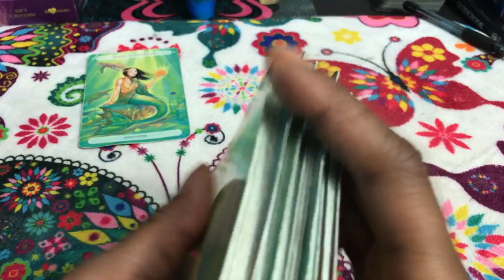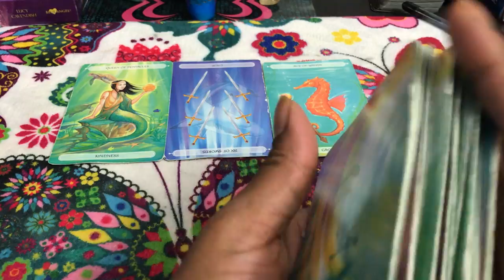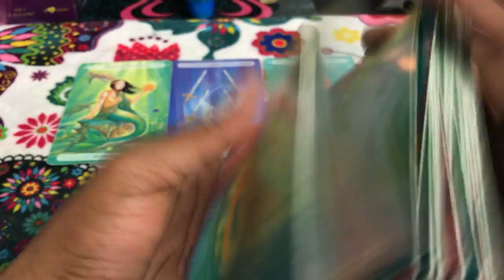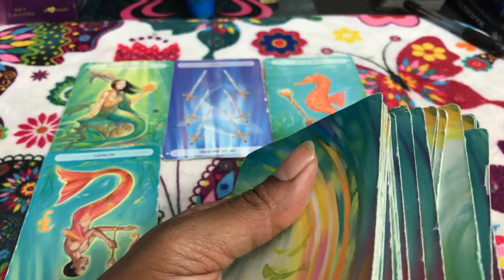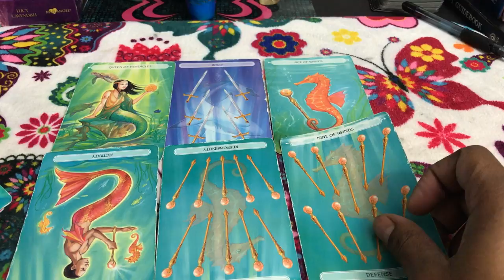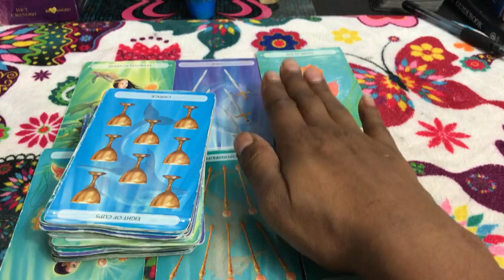🦋 (TIMELESS)) Capricorn weekly weekend reading, keep your partner out of our family buisness. 9/28